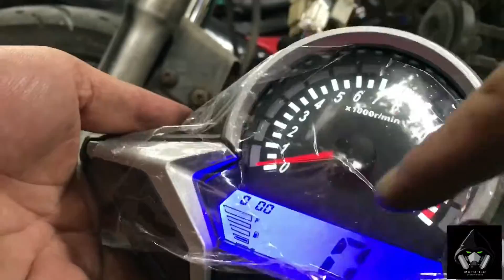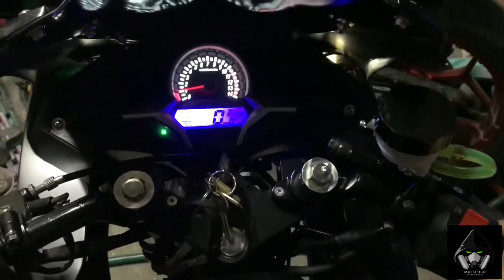[Ep.13] "DAMAGED" RUSI SSX-200 Turned Into "BADASS" Transformation | 25th PROJECTBIKE | MOTOFIED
Full Modified RUSI SSX 200.

It was already damaged and old when the owner brought it to my shop.
I did what I could in restoring the stock parts and added the full bodykits on it.

Watch the whole process. Enjoy!

ROUGE- RUSI SSX 200

Status: Completed
Owner: Franz Cruz
From: Makati, Metro Manila
Brand: RUSI
Unit: SSX-200 Rusi 2nd Version 2014

Bodykits Installed: [ALL ORIGINAL]
- Head Assy Enhancer V3 (5,0000
- Tank Enhancer (4,500)
- Full Modified Tail Assembly (8,500)
- Bellypan Full Version (5,000)

Extras:
- Custom Paint Job & Layout (Nightmare Black + Satin Matte Black)

Blue Sky - Music by @tellyourstorymusicbyikson